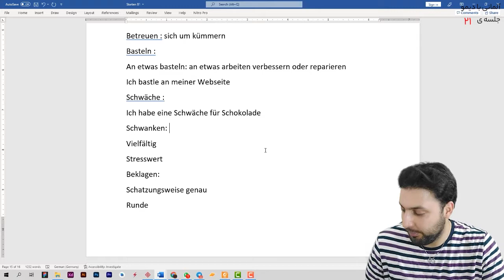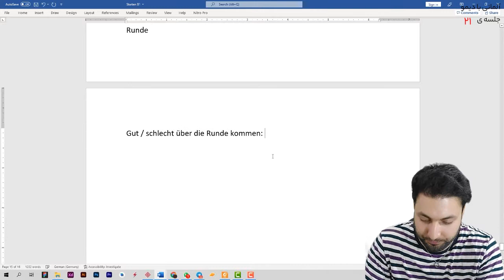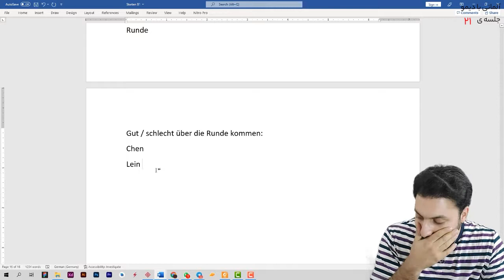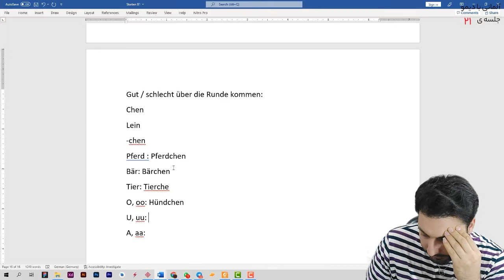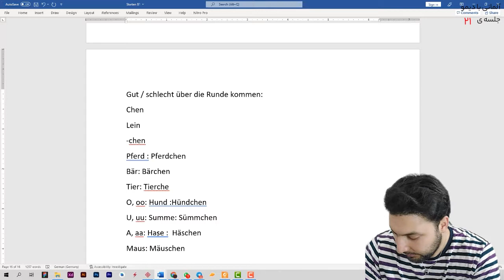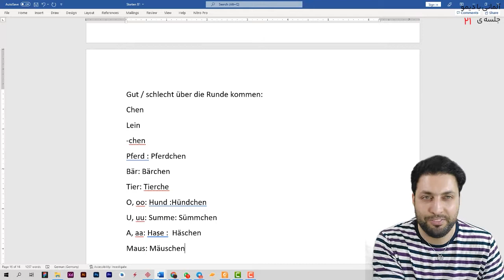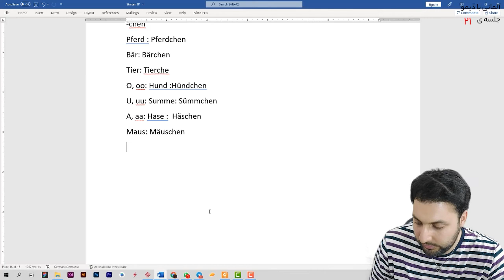۲۲ جلسه - B1 - اشتارتن ویا ب ۱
در درس پنجم به مفاهیم مهمی
کاربرد حروف اضافه ی داتیوی در زبان المانی
مکالمه در زبان المانی
و مطالب دیگر اشنا می شویم.

در صورت تمایل به حمایت مالی
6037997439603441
رضا توسلی